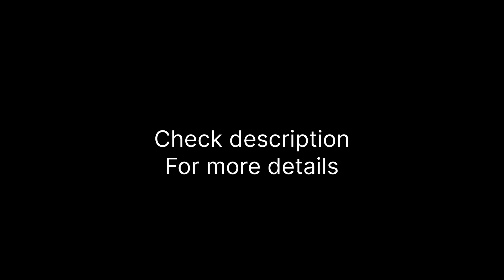Plot (OR) House For Sale In Rampally X Road, Hyderabad || 0045 || Estell Properties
Plot (OR) House For Sale In Rampally x Road || 0045 || Estell Properties

• No Commission Will Be Charged From The Buyers

Fill out The Form Below, and We Will Contact You Immediately

Plot (OR) House for sale in Rampally Hyderabad
► Total Land: 150 Sqyd
► Size: 30*45
► Face: East-South Corner
► Facing Road: 2 sides 30 ft Facing Road
►  Price : 33k Negotiable
►  House Price: 57 lakhs Negotiable
► 80 % Bank Loan Available
► All Bank Loans Are Available
► Drainage Available
► Drinking Water connection: Yes
► Nagaram Municipal Layout
► 100% Clear Title
► All linked documents available

A Plot (OR) house for sale in Rampally, hyderabad is currently available. Rampally is one of the most popular destinations for buying houses in Rampally, hyderabad. House built using all quality materials. The entire area is 100 sq yards. The dimensions of the house are 18*50. The house is a north-facing property. The house has a bore water facility. All bank loans are available. The house sits in a fully developed area. The house is near restaurants, Srineedhi College, international schools, hospitals, and grocery stores. The house has full ventilation and good lighting. It has one closed parking and one open parking facility. All the rooms are spacious & and have natural light.